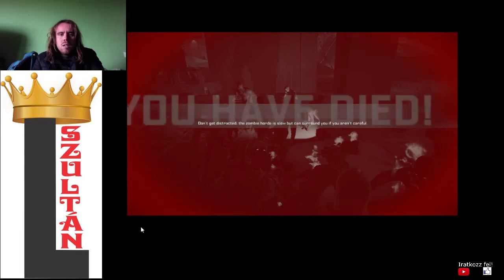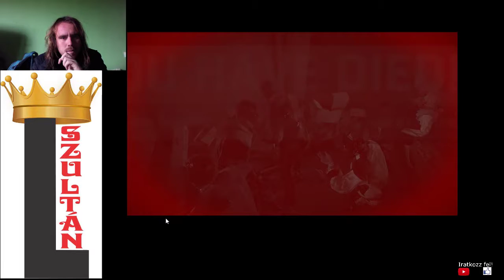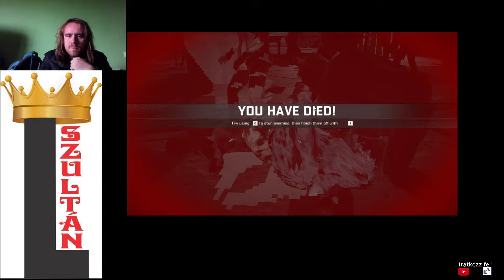500 FRESH ZOMBI KIIRTVA Dead Rising 4 Blackest Friday 100% végigjátszás #29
232500 zombi és 500 friss zombi kiirtva, már csak 9 próba maradt hátra.